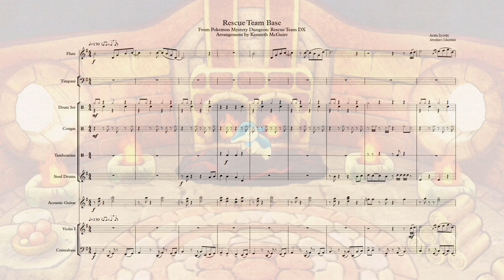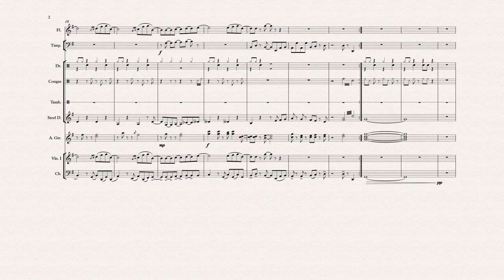Rescue Team Base - Pokemon Mystery Dungeon: Rescue Team DX - Transcription (ft. LunarDave)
Make sure to check out LunarDave for providing the gameplay for this video! He is another pokemon fan like me.

I'm currently working on a large project involving putting together a charity livestream when the game releases and I hope I can master putting that together. Not to mention, working on a 100 subscriber video, maybe will do Sky Tower for that. Anyways, enjoy!